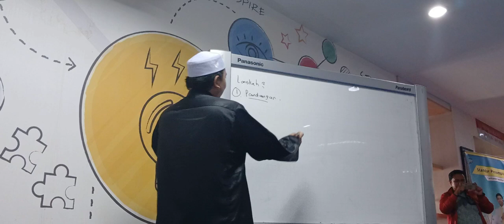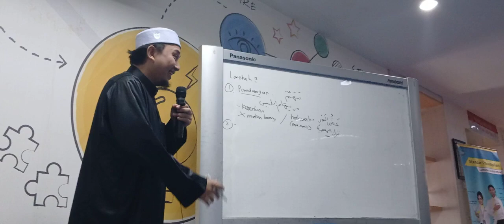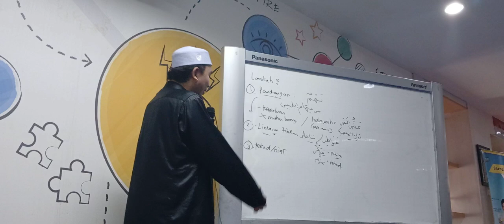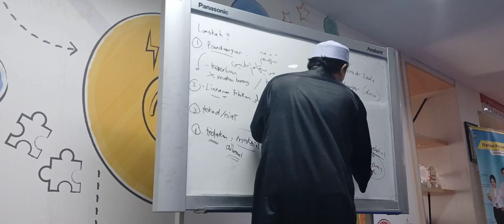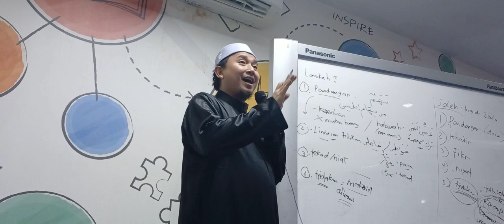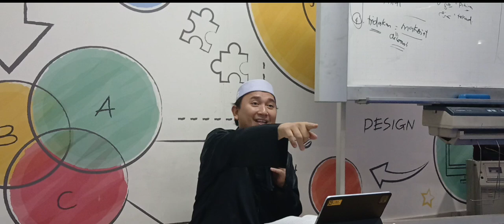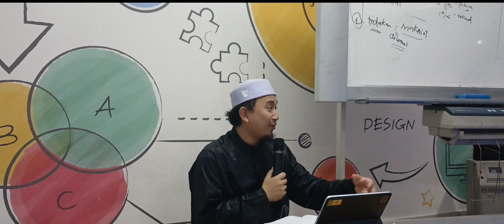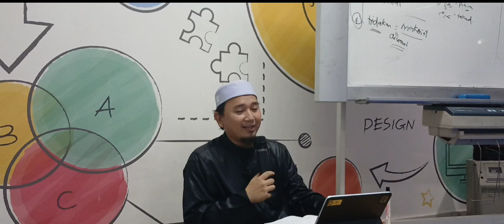Cara Cepat Mengetahui Langkah iblis dalam menjebak Manusia !